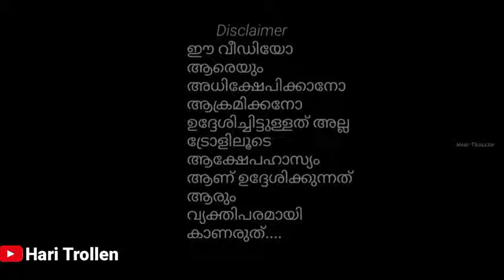എന്റെ സെറ്റിൽ നടന്നിട്ടില്ല ബാക്കി ഉള്ളടത്ത് നടക്കും | Actor ലാൽ interview troll | Hari Trollen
Actor lal about hema kammiti
Paravathi thiruvoth
Ranjitj panikar
Malayalamtroll
Troll malayalam
Malayalam troll video
mohanlal
Mammootty issue
Hema kammity report troll
jayasurya dubai update
troll Malayalam actors
feminist troll
Malayalam movie troll
troll latest
mallu trolls new troll Malayalam
funny troll
Ranjith about revathy
Siddik issue
HARi trollen